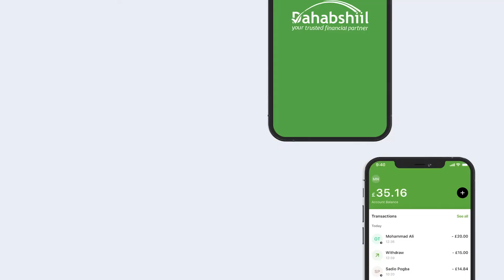Hadalkii Wasiir Ku Xiggenka W/W/ Ee Xuska Maalinta Ka Hortaga Gudniinka Fircooniga ah